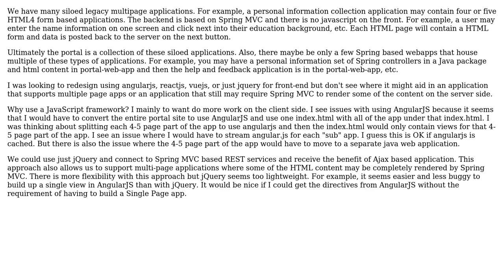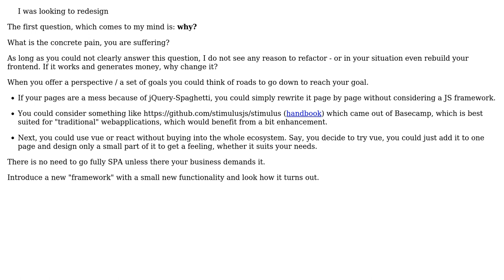What are architectural approaches for converting large multipage apps to use new JavaScript...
Software Engineering: What are architectural approaches for converting large multipage apps to use new JavaScript frameworks?

With thanks & praise to God, and with thanks to the many people who have made this project possible! | Content (except music & images) licensed under CC BY-SA | Music | Images & others | With thanks to user Thomas Junk user berlinbrown2 and the Stack Exchange Network Trademarks are property of their respective owners. You are responsible for your own actions.